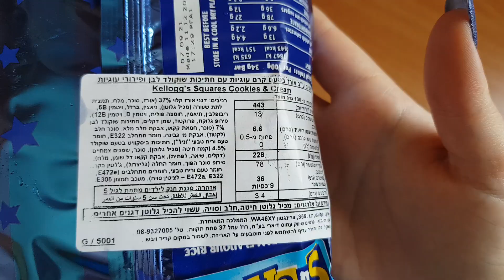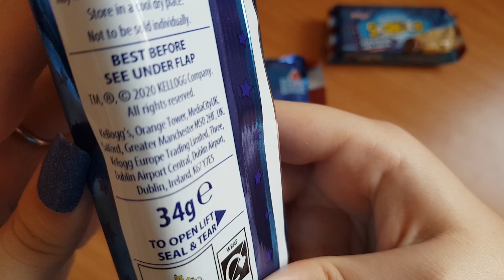חטיף פיצפוצי אורז ועוגיות קלוגס 🍚 Kellogg's